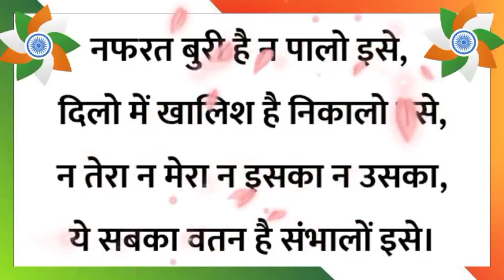26 जनवरी 2024 पर🌹शायरी।26 जनवरी पर देशभक्ति शायरी। 26 January per shayari।गणतंत्र दिवस 2024 पर शायरी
26 जनवरी 2024 पर शायरी।26 जनवरी पर देश भक्ति शायरी। 26 January per shayari।गणतंत्र दिवस2024 पर शायरी